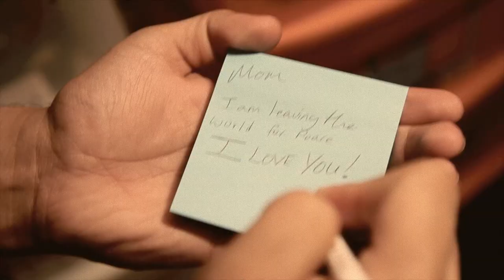JUST ANOTHER TRAILER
the scenes happening on the campus (at RIT)